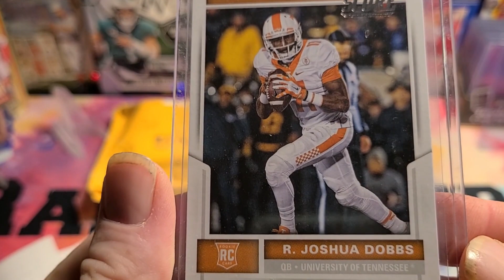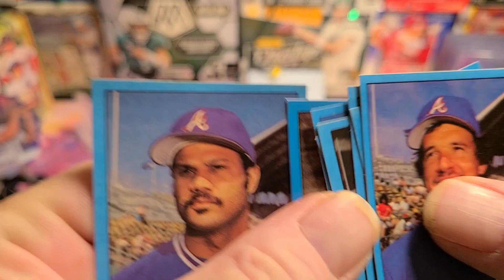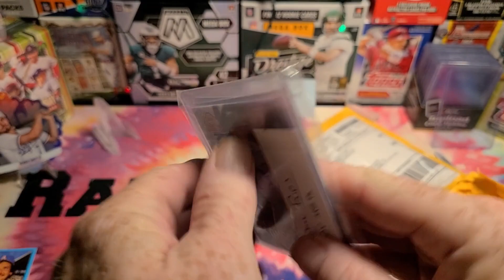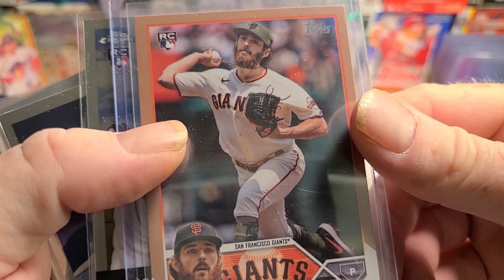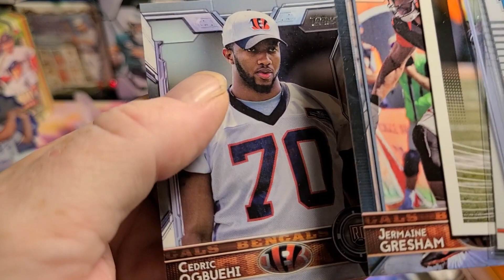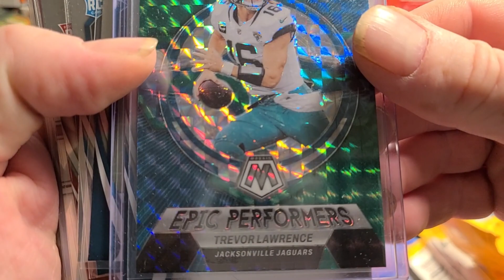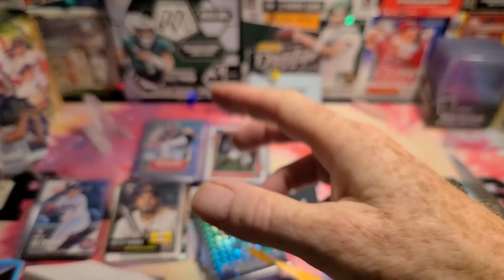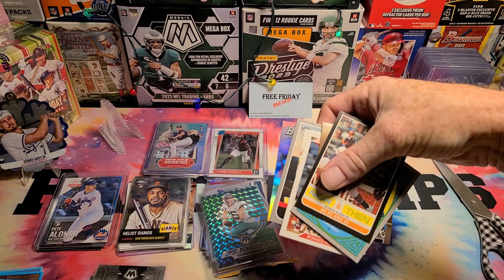HUGE Mail Day! Acuna Jr for the PC and Break Cards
🏈🏈🏈 CHANNEL DESCRIPTION🏈🏈🏈🏈
Where I ramble on about cards while opening any random pack that comes my way...

Physical address in case you want to send me stuff!
Kevin Bradsher
208 Northfield Dr

My E-bay Store: (I'm cuttin' me own throat here!)
Many pick lists with buy 2 get 3, 5, 8 FREE deals.
Auctions starting at $1. Constantly adding new cards!

@sportscards24seven  - Come join Theo and us for $9.95 budget rips on Tuesday and Saturday evenings. Great fun, Great value!

@FreeFridayBreaks9061 - Every Friday these guys open a box and give it away! Lots of fun and great videos during the week too!

@rex-freestylepackripps801 -  A lot of live streaming fun. Hot Wheels, Pokemon, Sportscards and more. Live on the road hunts!

@mr95cents - Darrell Giordano - Tales from the Shop - Veteran shop owner and long time card dealer. Giveaways every episode along with his excellent stories and a box opening and finds from the warehouse. Love his show!

@flippingsteve9355 - Great source of hobby happenings from a very knowledgable long time collector.

@NEO_Cards_Comics - Sports Cards, Comic Book, TCG Collecting & Investing. Looking at both the Sports Card & Comic book markets to find trend, report news, and talk about the hobby's.  Another guy that has a lot of experience and knowledge.

@TheCardDeal - Online card shop. Buy blasters, boxes, packs and watch them opened and have them shipped to you. Lot's of fun to watch and even more fun to buy, lol.

@Diamond.Princess  -  Join us to hang out and chat and buy some product for DP to open and ship. Good people fun times!
 - These two host the best sportscard podcast there is! Join us Saturday at 8PM for a great rundown of the weeks sporting events and hobby happenings. Both also have great channels they maintain as well!

@SpineTicks - This guy is a great host and loves comics and cards and games and all the stuff that makes life fun! A joy to watch and interact with every live stream. A great member of the cardmunity!
@DanTheCardMan2 - Dan has the best attitude of anyone in the communtiy, well at least in my opinion, lol. He exposes the dirty underside of the hobby and the why's and how's of... a must watch!

@TheSportsCardDad -  Another must watch. Very knowledgable about markets and cards. Great attitude and always good for some laughs.

@godisgreat8462 - Titus in Japan will turn you on to all sorts of great channels with his shout outs and he has a beautiful garden!

 @GripnRipSportsCards  - What is Topps up to?!!!  This guy will let you know, and it's probably not good!

@zachssportscards - On the hunt for cards in the hills of North Georgia! Come join the live stream on Three Pack Thursdays